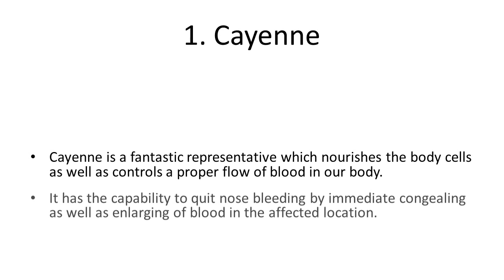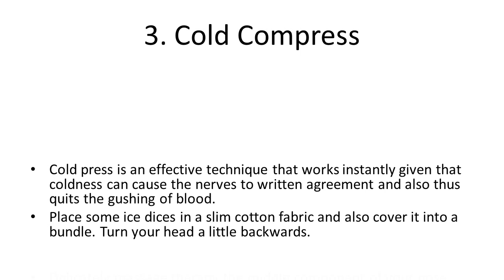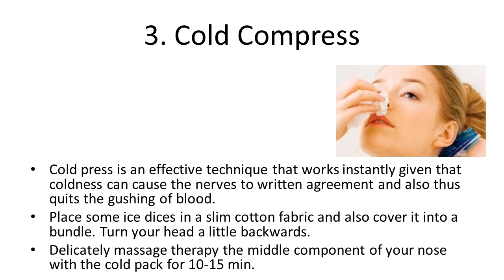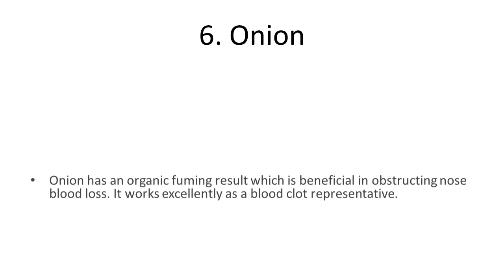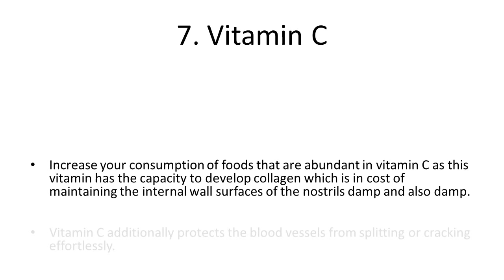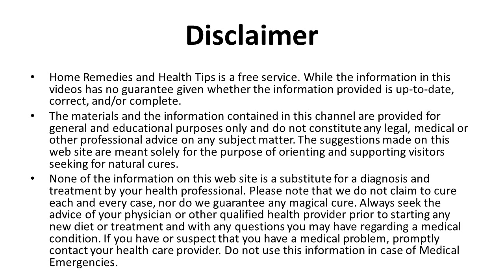7 Natural Remedies For Nose Bleeding | How To Treat Nose Bleeds With Natural Home Remedies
7 Natural Remedies For Nose Bleeding | How To Treat Nose Bleeds With Natural Home Remedies